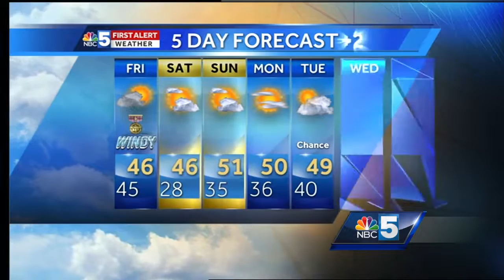Video: Tom Messner says hi to students in North Hero and has a wet & windy forecast. 11.10.16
Friday will be windier than Thursday.